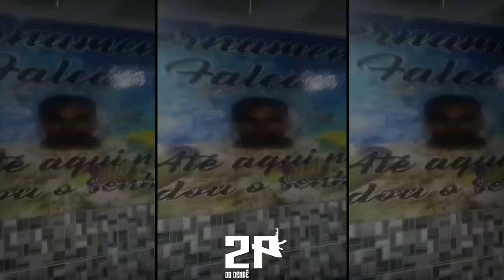MC FERA DO PL - HOJE A GENTE TOMA A 5 BOCA DE UMA VEZ [ CPX DE LUCAS - 2K20 ]